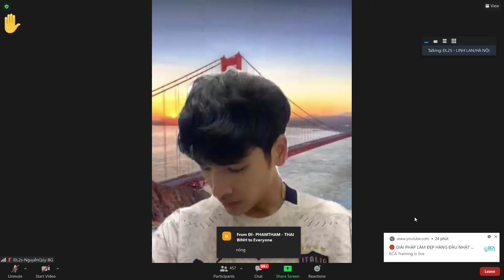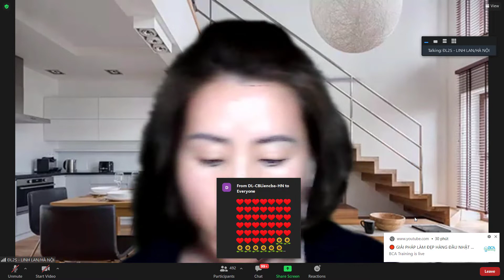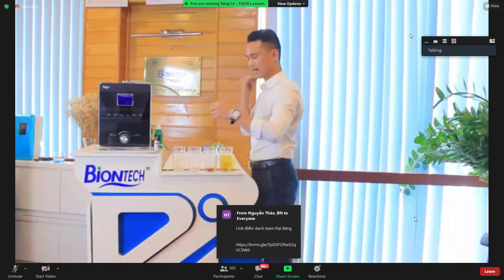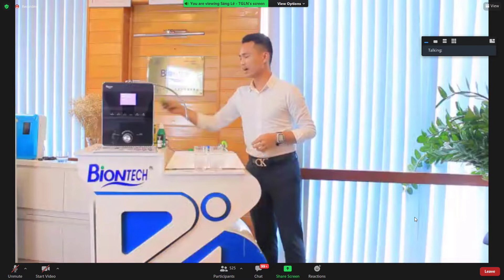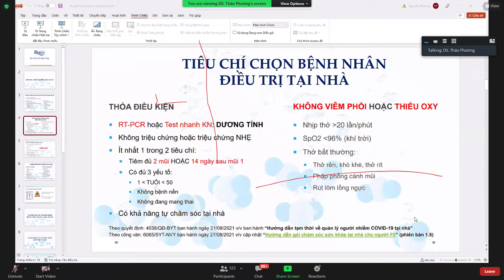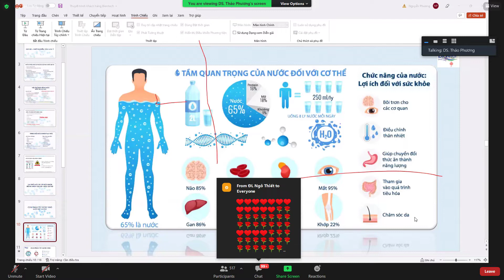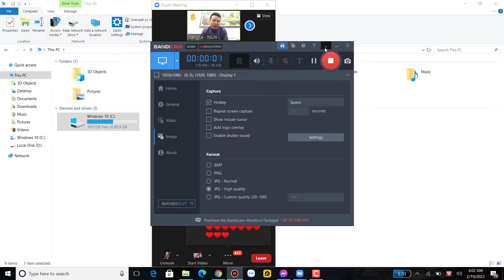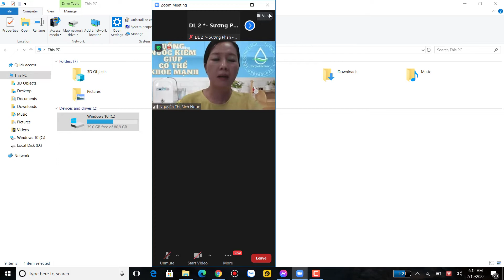CÔNG DỤNG NƯỚC PI TRONG HỖ TRỢ SỨC KHỎE BỆNH NHÂN COVID VÀ HẬU COVID